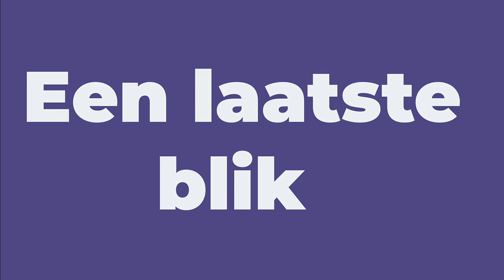25 oktober 2024, de laatste controle van de volken in Hummelo.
Een laatste check. is er voldoende voer? Kan de voerbak eraf. Hoe sterk zijn de volken. In Hummelo staan ook wat F1 volken van de SDI koninginnen van 2023.